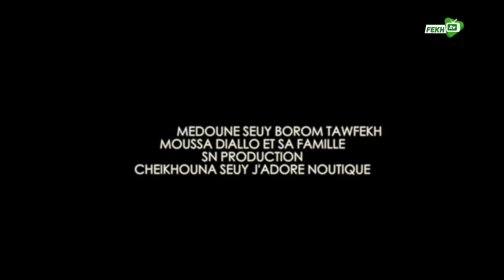KORU GANU THIÈS MANDOUMBÉ AK NIANKOU EPISODE 24